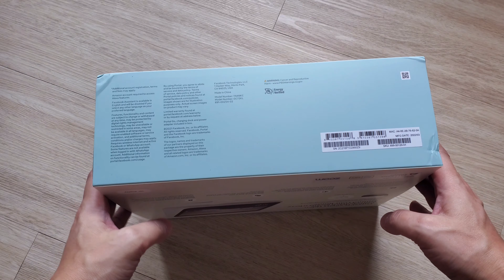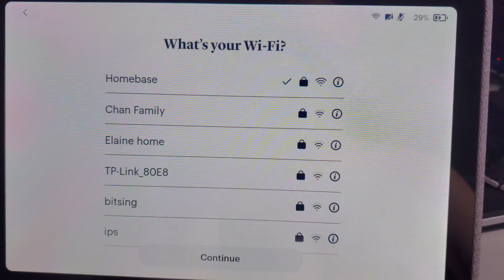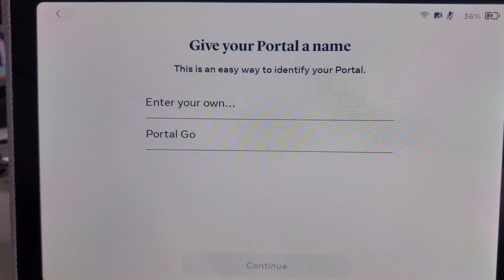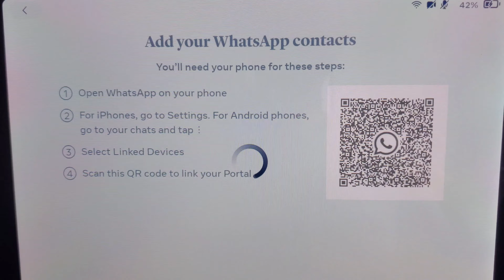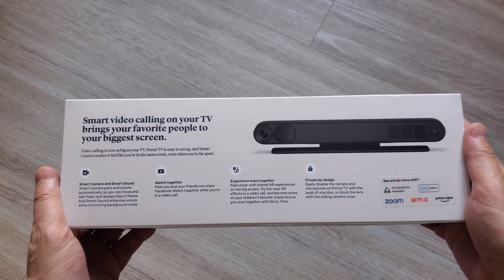[Unboxing 4K] Meta Portal Go & TV (Black Friday)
Just received Meta Portal Go and Portal TV during the Black Friday sales from Amazon right before Meta announced the closing of Portal business unit.

I planed to use it for WhatsApp call with my daughter and zoom calls on work.

Some of the voice over was not good for my mic problem.